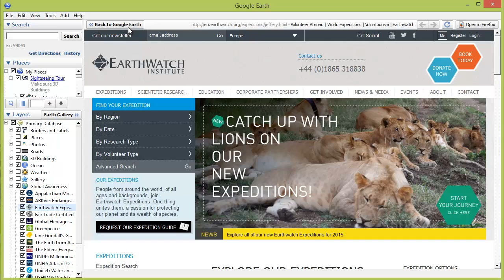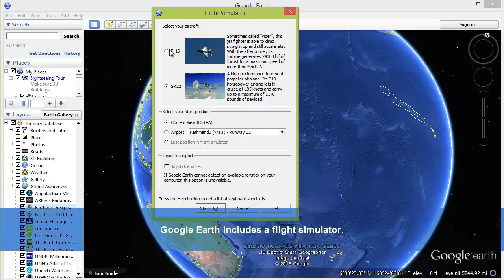Google Earth - Quick overview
Google Earth is a tool for accessing Google's satellite database. Explore points of interest from varied sources, plant your own and pilot a Cessna over the Grand Canyon. Sounds good?

This video shows a quick overview of Google Earth and includes a presentation of the following details:

- Navigation
- Points of interest
- Flight Simulator